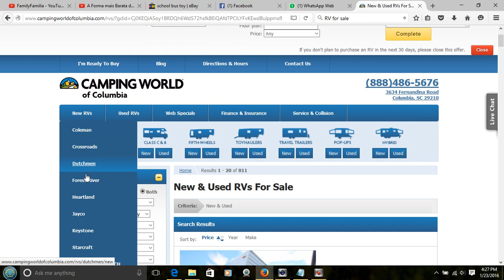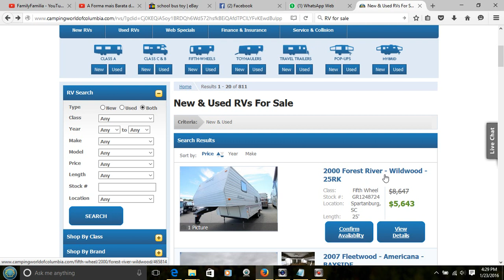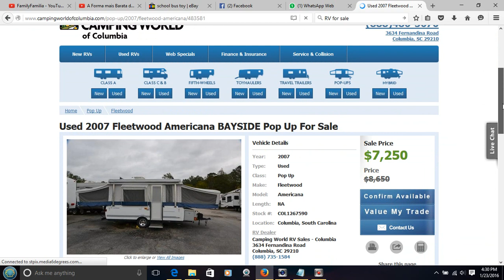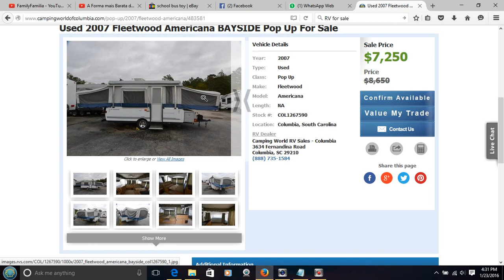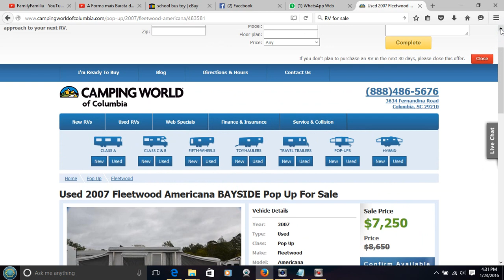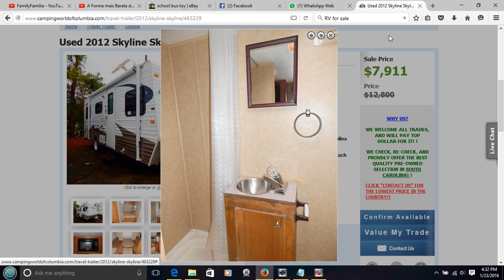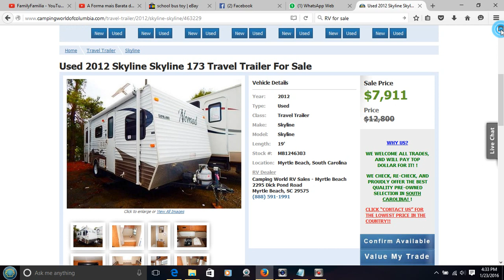Quanto Custa um Trailer nos Estados Unidos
Meu instagram Link do Grupo Telegram FamilyFamilia Se você e um fan do canal ajude o canal a crescer: Clique like, faca comentarios, nao pule os comerciais pois se vc pula comercial vc corta os ganhos financeiros dos vídeos. Tudo isso ajuda a gente a crescer no youtube. Obrigado pela compreensão. Quer entrar no UBER? Use meu codigo: JOAOD643UE